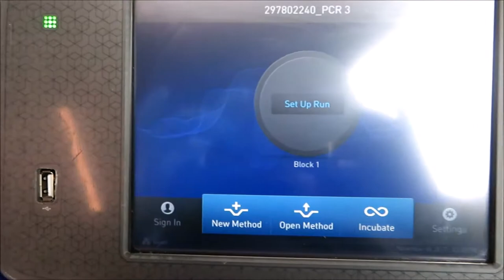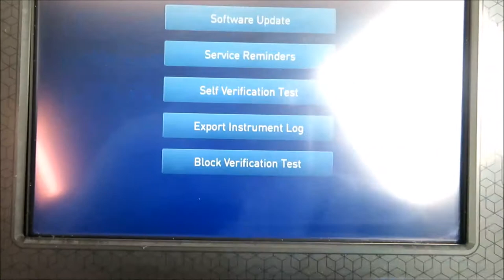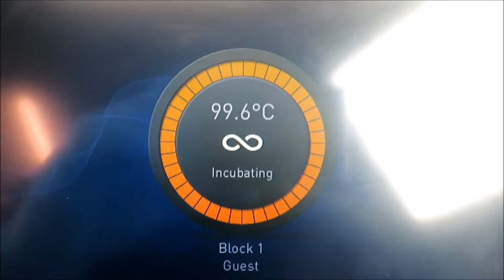Applied Biosystems Proflex Thermal Cycler 2 x 96 Well